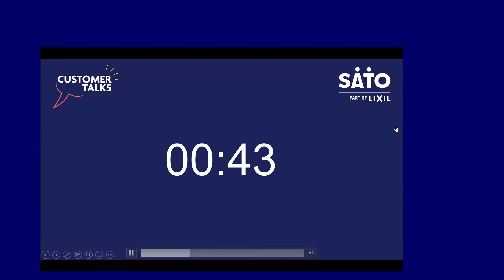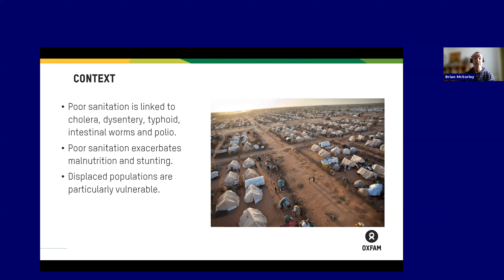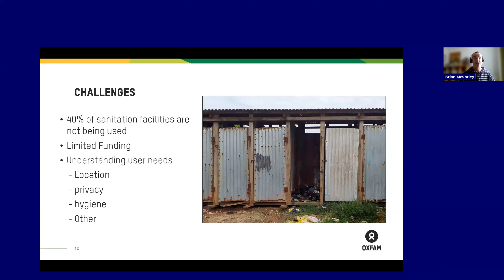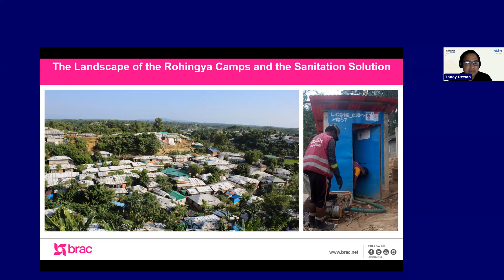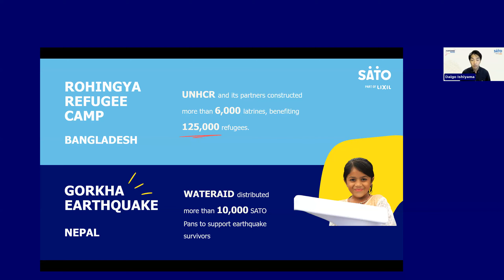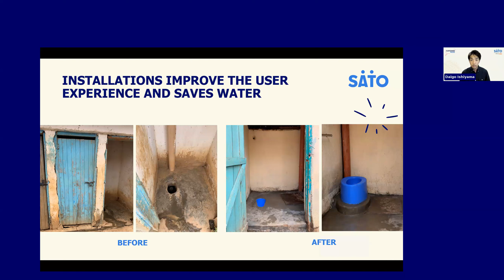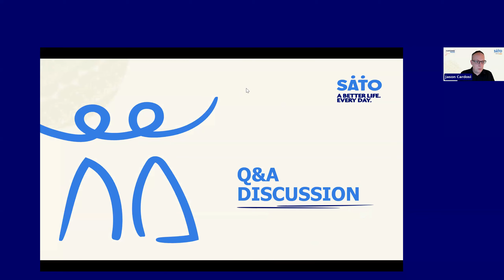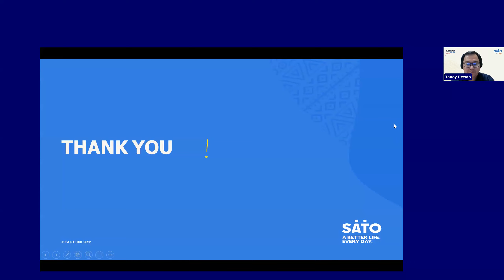Customer Talks June 2023 - Challenges and solutions for sanitation in humanitarian settings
One out of every 33 individuals worldwide requires humanitarian assistance or protection.

The current number of people displaced by conflict and violence is 80 million, which is the highest since the second World War.

Preventable diseases, such as diarrhoea, which is a common cause of child mortality in refugee camps, are rapidly spreading.

This situation presents new challenges concerning sanitation and hygiene.

Jason Cardosi and Erin McCusker were joined by Brian McSorley from the Global Humanitarian team at Oxfam and Tanoy Dewan from BRAC for an insightful discussion about the issues facing the humanitarian sector. Followed by Daigo Ishiyama, SATO’s Leader, Innovation, who discussed how SATO's product portfolio can provide end-to-end solutions for ensuring safe sanitation worldwide and introducing our latest product, the SATO Slab.